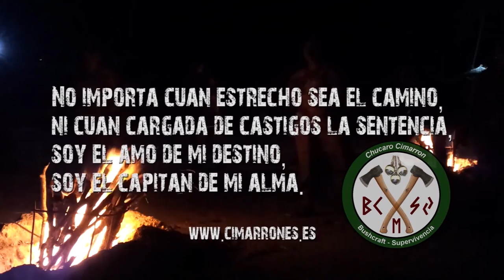Pouchs de Grandes dimensiones multiproposito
Pouchs de grandes dimensiones de Tasmanian Tiger